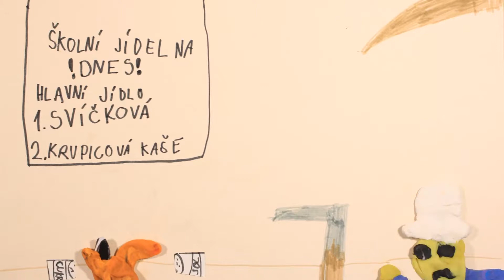Kroužek animace 2-6/2019 - Pondělí 15-17h • Joshua a Ája